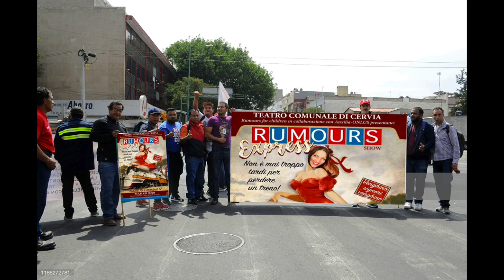RUMOURS EXPRESS 2020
LUNEDI 16 e MARTEDI 17 MARZO ORE 21.00 - TEATRO COMUNALE DI CERVIA - RUMOURS EXPRESS -